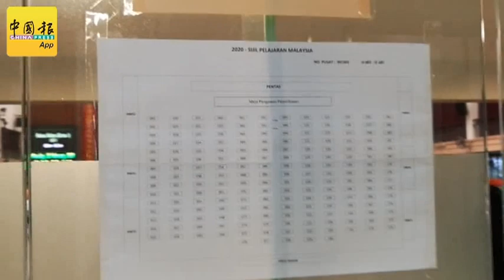SPM考试 今开跑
（吉隆坡22日讯）2020年大马教育文凭（SPM）考试今日开始，全国共有40万1105名考生参与考试，而此时国内新冠疫情还是非常严重，因此校方要求学生“双重保护”进考场，戴口罩的同时也需要佩戴面罩。
本报连利元摄